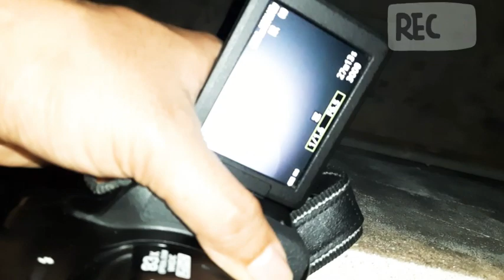Nikon P900 Camera Zoom|Lunar Eclipse Moon 83X Optical Zoom|Nikon P900 camera reach the moon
nikon p900 83x zoom camera reach the moon and the planets

Take ultra high-power zoom to the next level with the new 16.0-megapixel P900 and get closer to your subjects with 83x optical zoom (24 millimeters -2000 millimeters equivalent in 35 millimeters format) and 166x dynamic fine zoom 1 (approximately 4000 millimeters equivalent in 35 millimeters format). With the new dual detect optical vibration reduction (VR) feature, your shots are stabilised at a shutter speed of approximately 5.0 stops 2 faster, letting you capture clearer imagery.

*_Lunar Eclipse 2020 Captured at Today Night_* 🌕🌖🌘🌑🌒🌓🌔🌙